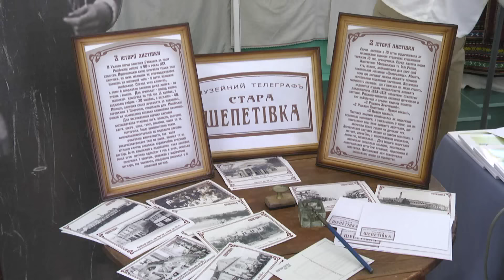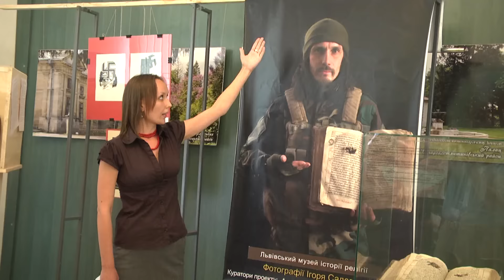«Музей: храм муз-2015» Меджибіж